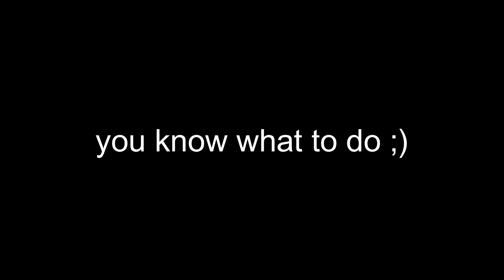subscribe for a free cookie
pls im desperate